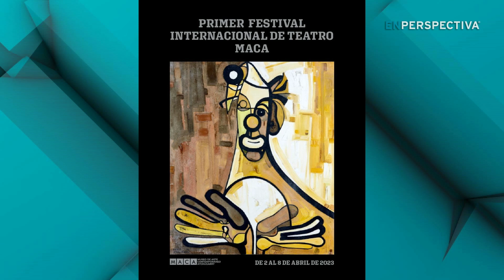El MACA se consolida como un gran centro cultural: Con Pablo Atchugarry, especial desde Manantiales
En enero de 2022, la apertura del MACA, el Museo de Arte Contemporáneo Atchugarry, fue un acontecimiento formidable.

Con sus 15 años de historia, el predio de la Fundación Pablo Atchugarry, tan característico por su Parque de Esculturas, sumaba un edificio diseñado por el arquitecto Carlos Ott, que albergaba cuatro nuevas salas de exposiciones del más alto nivel en comodidad y tecnología, un auditorio para conferencias y cine, una tienda de libros, una preciosa cafetería y ese gran hall multifuncional de paredes acristaladas orientadas al entorno verde.

Esa nave majestuosa, revestida de vidrio y madera, se llenó de inmediato con muestras interesantísimas, conciertos, charlas y diversos eventos.

Pero el crecimiento no se quedó allí.

Desde entonces ha ido sumando más propuestas, como el festival de cine ARCA, dedicado a películas sobre artes plásticas, que se hace enero, y ahora un festival internacional de Teatro, que se instala en la Semana Santa o de Turismo.

Todo esa efervescencia, junto con las visitas del público, uruguayo y del exterior, y la llegada constante de grupos escolares y liceales han ido consolidando al MACA como un gran centro cultural, un gran dinamizador de esta zona de Manantiales, Maldonado y Punta del Este, pero además una carta de presentación inmejorable para el Uruguay.

¿Cómo es posible esta evolución tan dinámica y fermental? ¿Estuvo siempre en el proyecto o se fue dando naturalmente? ¿Hay más mojones previstos?

En el comienzo de este En Movimiento desde el MACA, lo conversamos con Pablo Atchugarry.